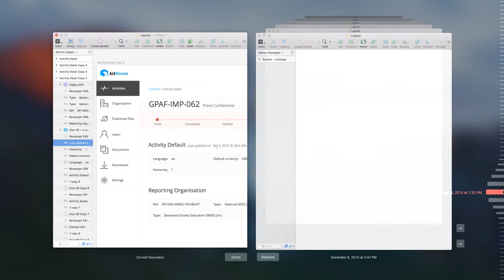Sketch Version History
Sketch allows you to move back in time and restore an older version of your sketch file. Here's a small blog post I wrote on it